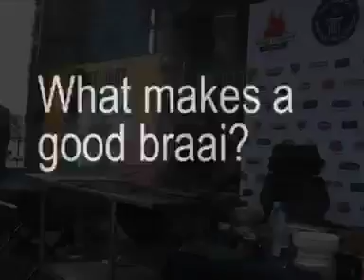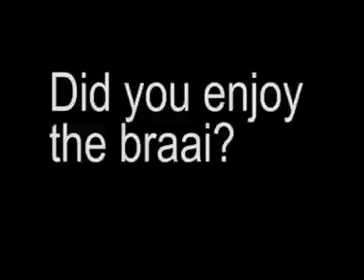The braai guru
Jan Scannell better known as Jan Braai has set a new Guiness world record for the longest braai ever recorded.